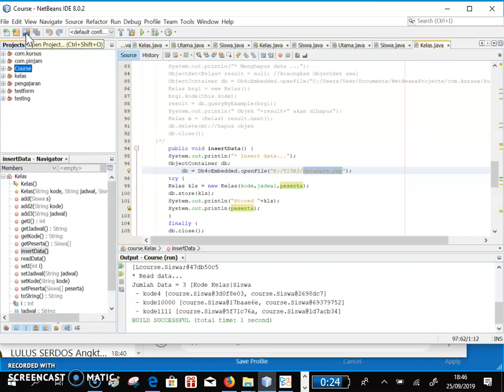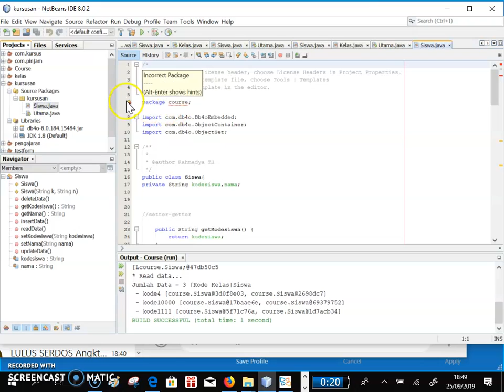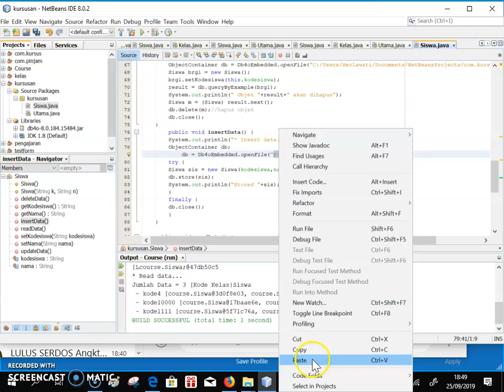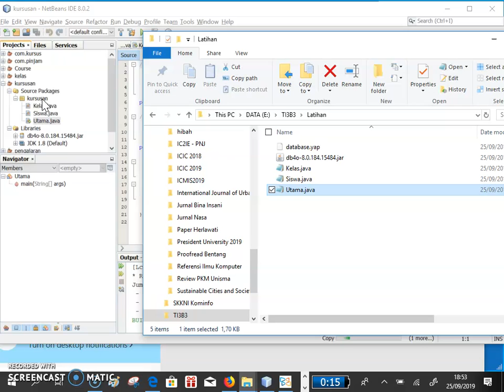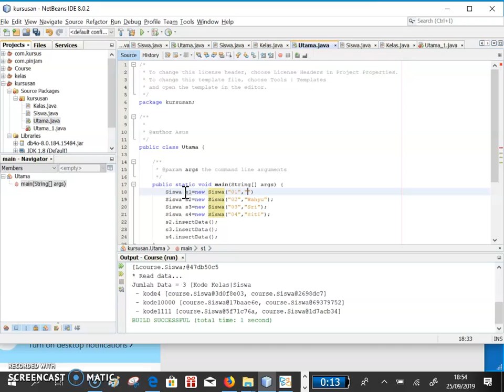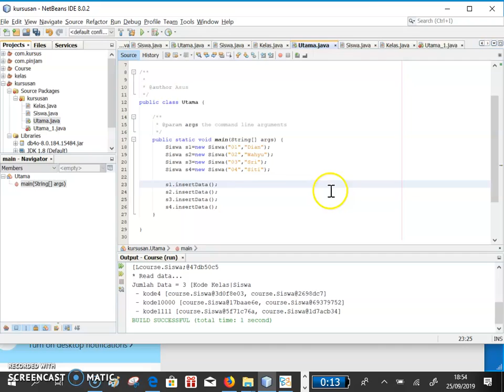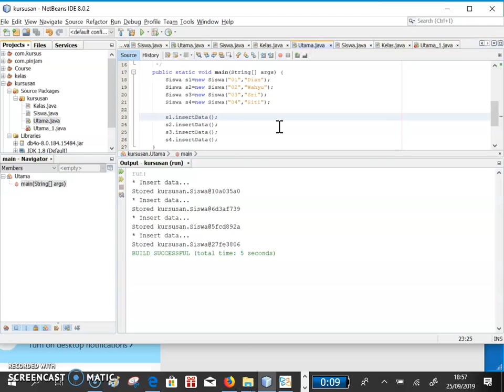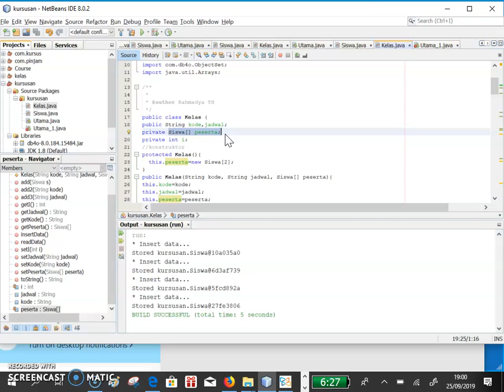Relasi antar Kelas (Bahasa Indonesia)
Menyimpan transaksi antara satu kelas dengan kelas lainnya